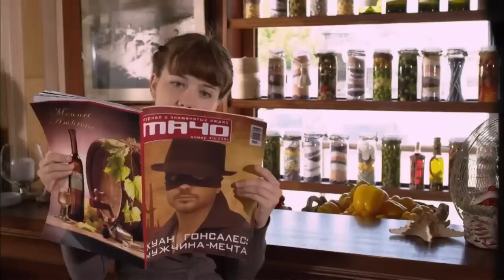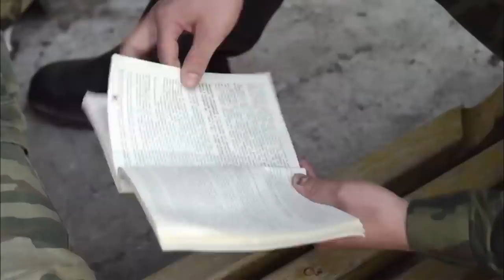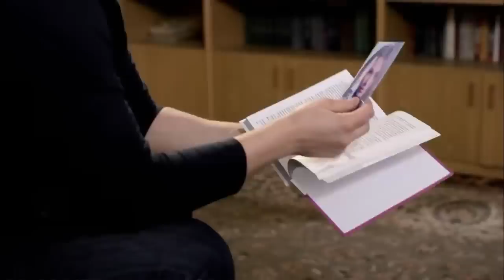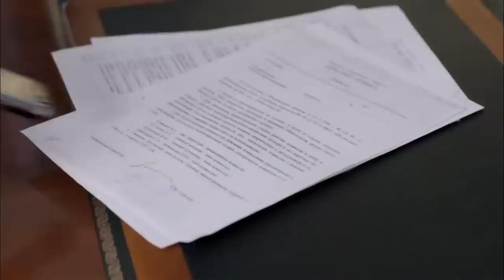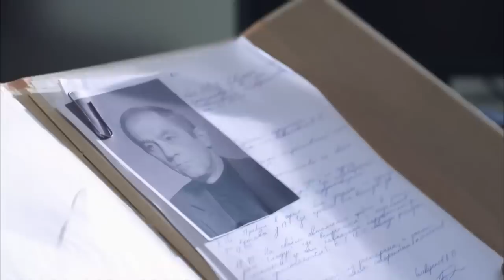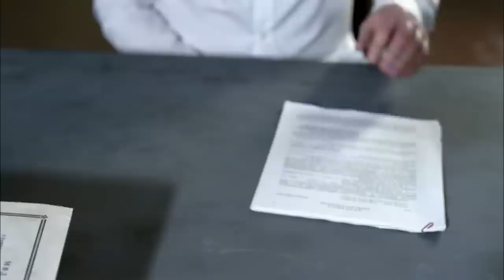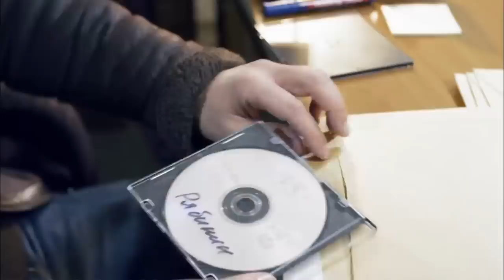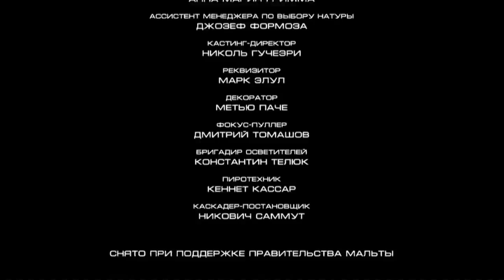Дело чести - 1-10 серия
Страна: Россия
Режиссер: Алексей Чистиков
В ролях: Алексей Чадов, Андрей Чадов, Агния Дитковските, Людмила Свитова, Юозас Будрайтис, Сергей Сосновский, Сергей Жигунов, Сергей Чонишвили, Татьяна Васильева, Всеволод Шиловский, Павел Прилучный

Захватывающая история берет свое начало в 2000-х годах, когда семья Назаровых, надеясь на лучшую жизнь, перебирается из провинциального городка в Москву. Здесь отец братьев вкладывает все сбережения в собственный бизнес и открывает магазин с техникой на крупном рынке. Казалось бы, новая жизнь начинает налаживаться, но павильон грабят. В итоге главу семейства находят повесившимся, а его жена сходит с ума, не сумев пережить трагедию.

Понимая, что ограбление – не случайность, братья решают отомстить за родителей, но выбирают противоположные методы. Иван, которого играет Алексей Чадов, решает внедриться в преступный мир, найти всех, кто виновен в гибели отца, и постепенно их уничтожить. Его брат Александр планирует стать юристом, чтобы бороться с преступностью и несправедливостью при помощи закона.

Не только способы достижения цели разводят братьев по разные стороны баррикад: Иван и Александр становятся соперниками, влюбляясь в одних и тех же женщин, а также переживают предательства друзей и союзников. Однако в самые тяжелые и решающие моменты они могут надеяться только друг на друга.